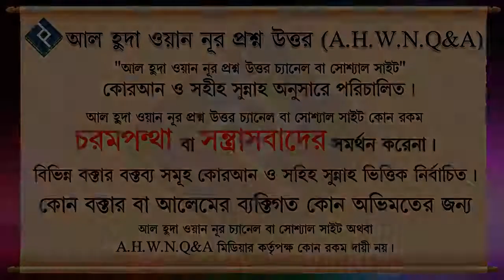আকিদা কি, একজন মুসলিমের আকিদা সম্পর্কে কতটুকু জ্ঞান রাখা প্রয়োজন ᴴᴰ┇শাইখ মোহাম্মদ সায়েম সালাফি